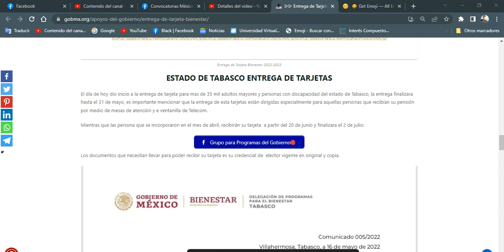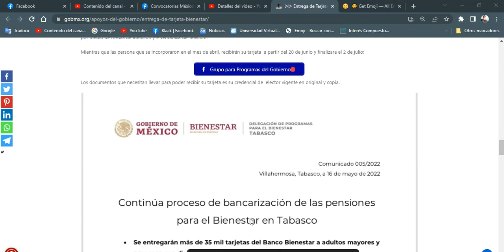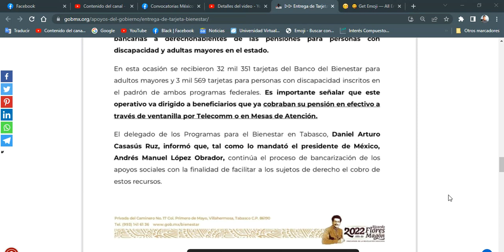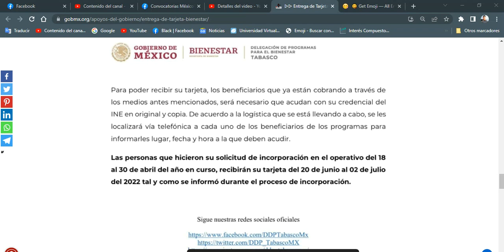🚨 ENTREGA DE TARJETAS BIENESTAR: PENSIÓN Para personas Adultas Mayores y DISCAPACIDAD 2022-2023